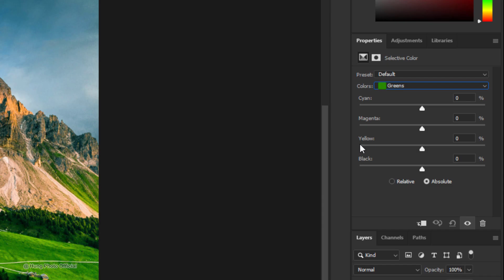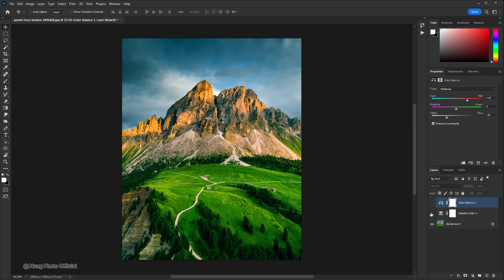Compare Selective Color vs Color Balance in Photoshop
In this video, I would like to share with you the difference between Selective Color and Color Balance in Photoshop.
Selective Color and Color Balance are two color correction tools built into Photoshop. Although they are used to change the color of an image, they have different features and applications:
- Selective Color is a tool that helps users customize the color of specific parts of an image by adjusting Cyan, Magenta, Yellow and Black (CMYK) parameters. With Selective Color, users can change the color of specific areas in the image without affecting the remaining areas.
- Color Balance is again a tool that allows users to change the entire image by adjusting the brightness and color of the main color gamuts, including red, green and blue. This tool allows users to create a perfect color balance for photos, creating a photo with brighter and more vivid colors.